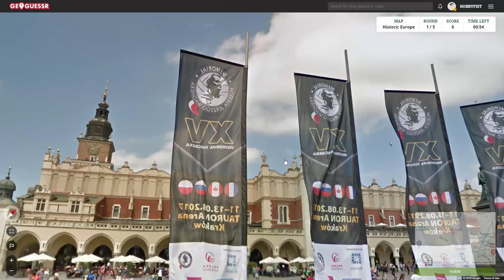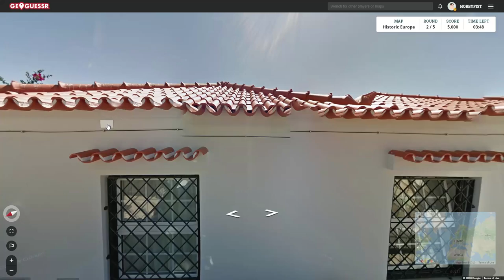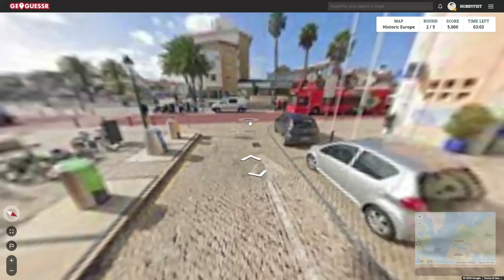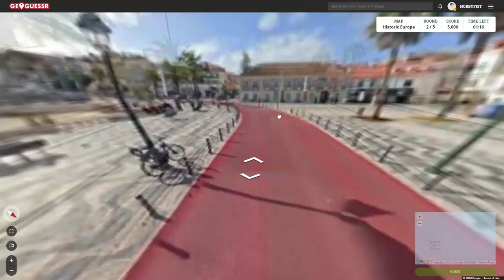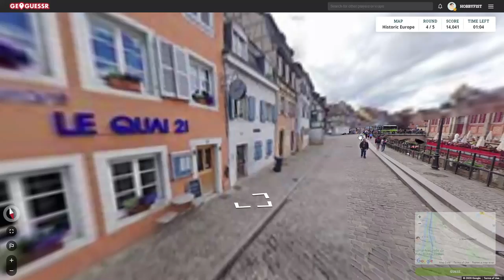Hobbyfist Geoguessr - [Part 364] Witness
Jenova.